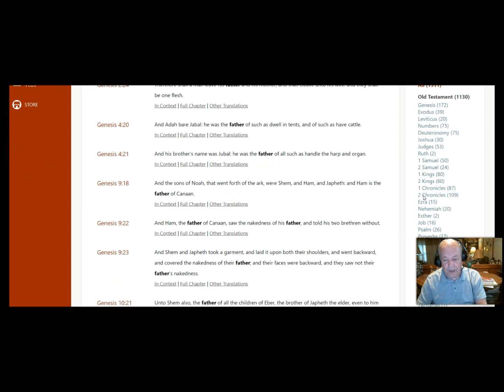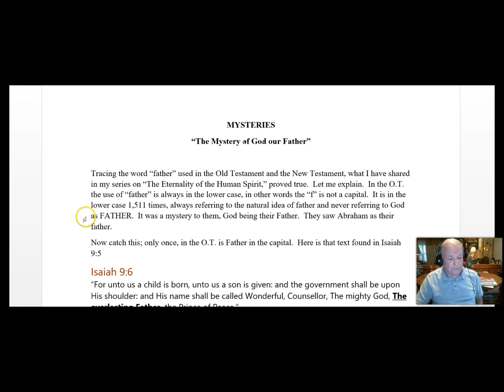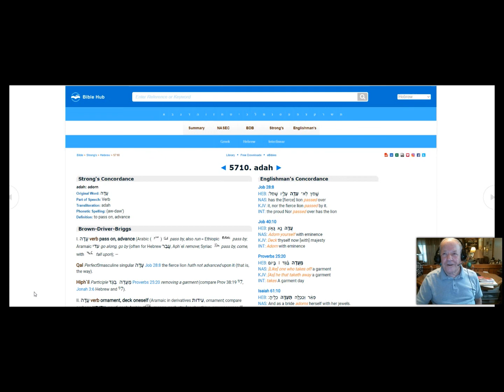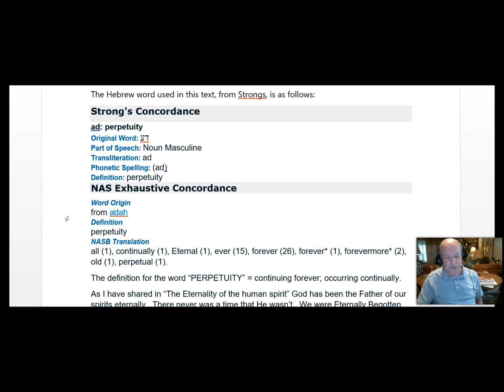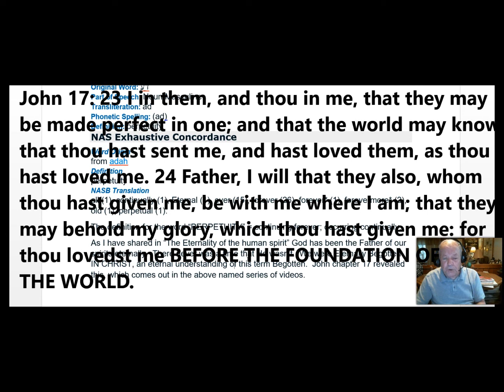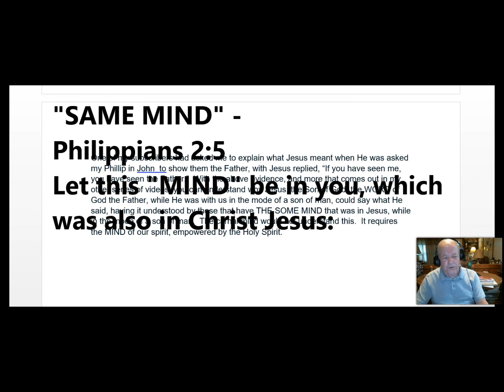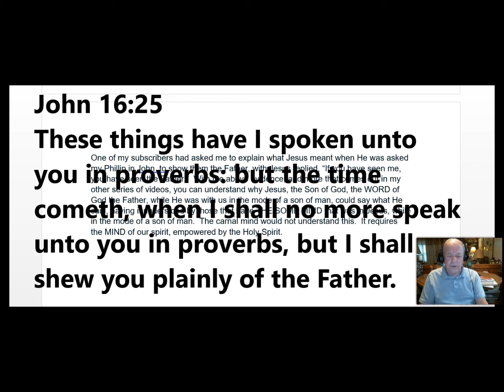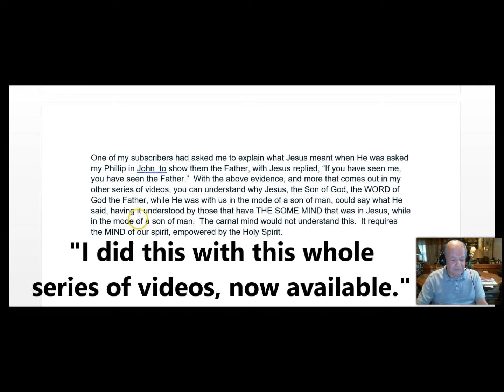HOW OUR FATHER REVEALS HIS MYSTERIES TO US Living example through this vessel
This video gives you a living example of how our Father can reveal His mysteries to all of us through the Mind of Christ found in our spirits empowered by the Holy Spirit.  It's a ruff draft I found in my files that I had thought at one time to delete.  Our Father had other ideas and instructed me to post it as it was to encourage others to adventure out sharing what their Father has revealed to them.  Remember "He works through our weaknesses and not our so-called strengths."  So, if He can work through this weak vessel, He such can work through you.  Give Him your weakened mind and allow Him to speak through THE MIND OF CHRIST in your spirit.  It's amazing what He has to say and to reveal to us all.   Paul